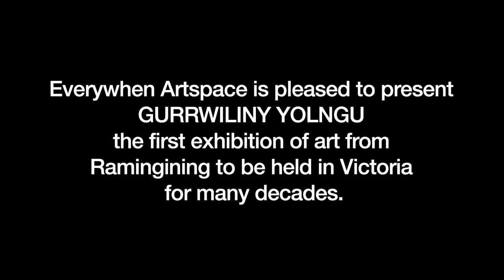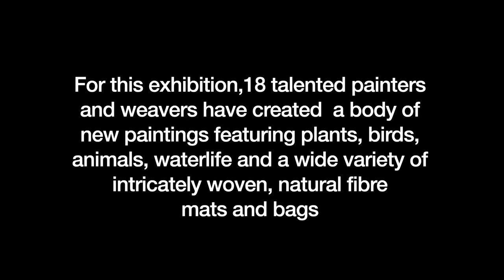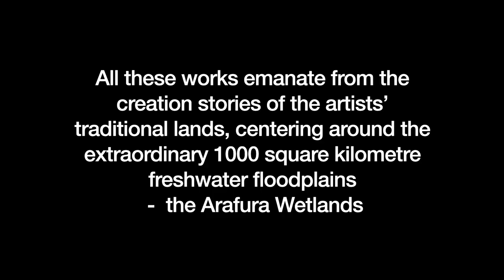Gurrwiliny Yolngu: People of the Arafura Wetlands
Everywhen Artspace is delighted to present Gurrwiliny Yolngu - the first exhibition to be held in Victoria for many decades by the artists of Bula'bula Arts, Ramingining, Arnhem Land.

Made famous in the film Ten Canoes and by the Aboriginal Memorial of 200 ceremonial poles in the National Gallery of Australia, the art of Ramingining has had a long and illustrious history.

For this exhibition,18 talented painters and weavers have created a body of new paintings featuring plants, birds, animals, waterlife and a wide variety of intricately woven, natural fibre mats and bags. All emanate from the creation stories of their traditional lands which include the extraordinary 1000 square kilometre Arafura Wetlands.

EXHIBITING ARTISTS
Painters: Andrew Wanamili, Angela Malibirr Banyawarra, Mr B Black Durbuma, Dorothy Djampalil, Evonne Gayuwirri, Evonne Rraraypum, JB Fisher, Joy Borruwa, Joy Burruna, Peter Gambung, Selena Munguluma.
Weavers: Jenny Malibirr, Julie Djulibing Malibirr, Karen Durrurrnga, Kathleen Malpamba, Margaret Djarrbalal, Mary Dhalapany, Mary Matjandatja Malibirr.

OPENING DRINKS AND CURATOR'S FLOOR TALK: Saturday June 10 | 2.30-4pm
Exhibition dates: June 9 -27

Film by Western Smith